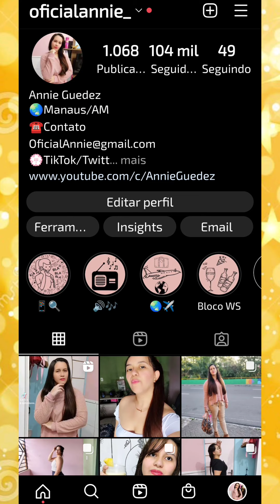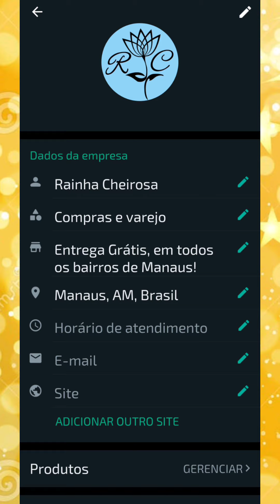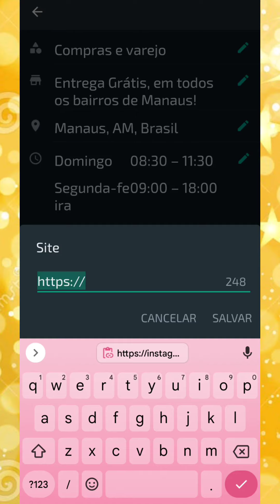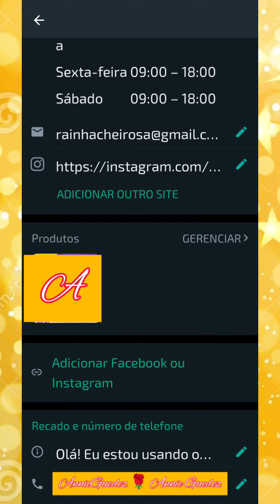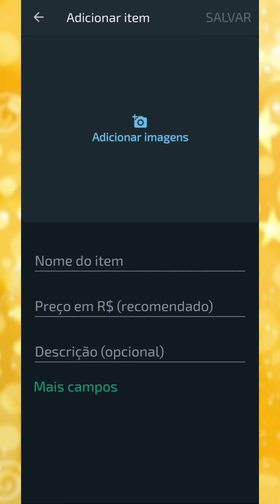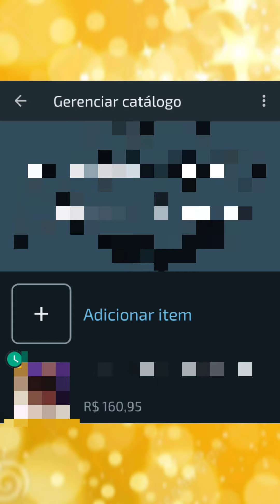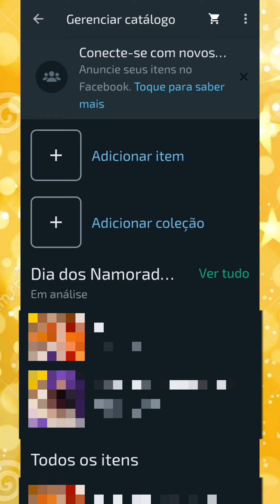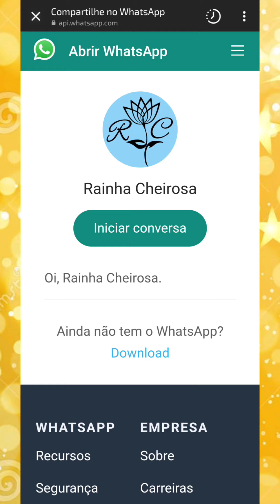Como Configurar a Conta Comercial no Whatsapp Business - Annie Guedez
Como Organizar minha Empresa no WhatsApp Business | Como Criar um Catálogo no WhatsApp - Annie Guedez